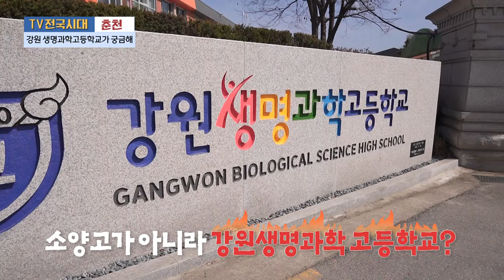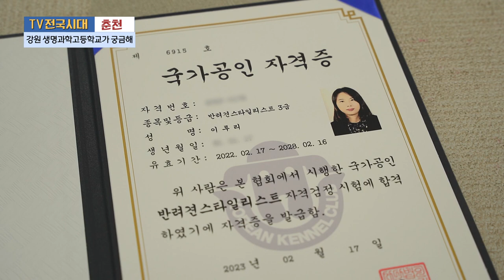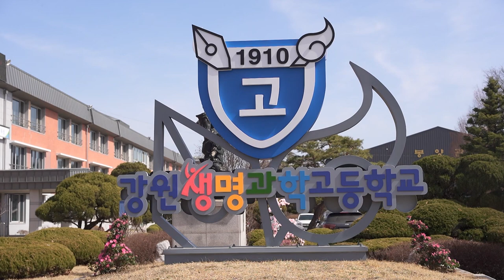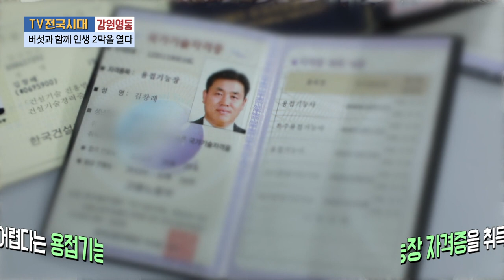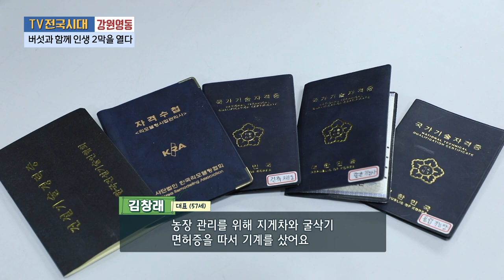[TV전국시대] 3월 28일(화) 전체방송 다시보기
3월 28(화) 방송

대전 - 새봄 꽃길만 걷자 부여로 오감만족 꽃 나들이
대구 - 이색 코스프레 축제
춘천 - 강원 생명과학고등학교가 궁금해
강원영동 - 버섯과 함께 인생 2막을 열다